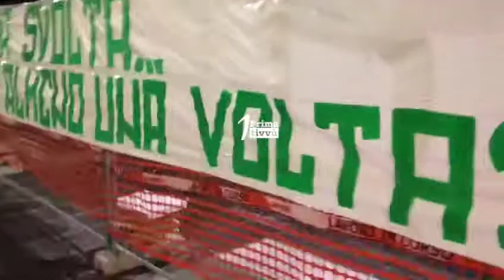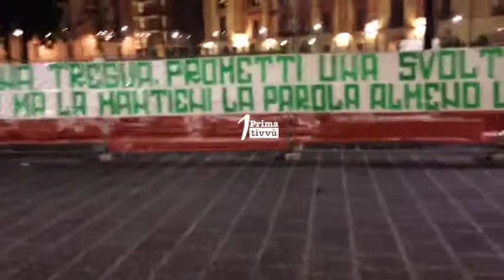Curva Sud Avellino. Nuova contestazione. Ecco le immagini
Nuova contestazione contro la società. Dopo quelle in Curva nei match con Ternana e Frosinone, ecco che la Curva Sud manifesta il proprio malumore nei confronti della società, ed in particolar modo contro Taccone, con questo striscione esposto sotto casa di Massiliano Taccone, a pochi passi dalla sede della società, a Piazza Libertà. “Chiedi la tregua, prometti la svolta… Taccone ma la mantieni la parola almeno una volta? Firmato Curva Sud" . Un attacco diretto a Taccone contro l’immobilismo della società in questo momento delicato della stagione. La frattura tra la Curva Sud e la società si fa sempre più profonda: dopo gli attacchi delle scorse settimane, con bordate da una parte e dall'altra, questo l'ultimo atto, con lo striscione che è stato prontamente rimosso.